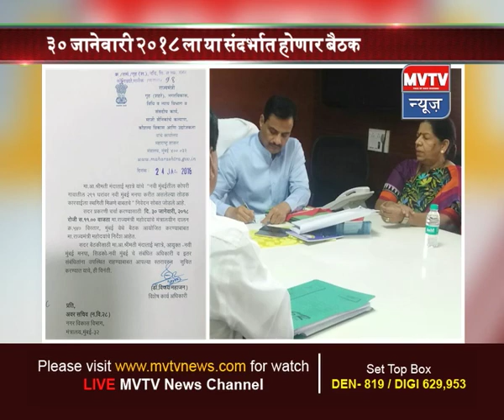कोपरी २९१ घरांवरची तोडक कारवाई स्थगिती संदर्भात ताईंनी घेतली डॉ.रणजित पाटील यांची भेट